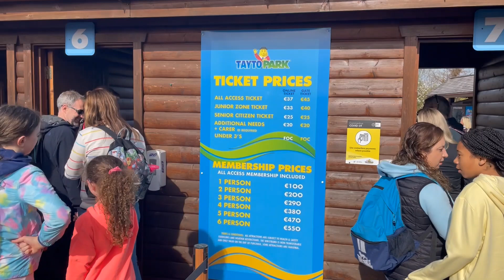EXTREME RIDES SA TAYTO PARK! PANOORIN HANGGANG SA DULO! OWRIGHT!!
ALL ACCESS SA TAYTO AMUSEMENT PARK, IRELAND!
- CÚ CHULAINN COASTER
- DINO DASH
- THE ROTATOR
- ZOO AND BIRDSHOW (NOT INCLUDED IN THIS VIDEO)